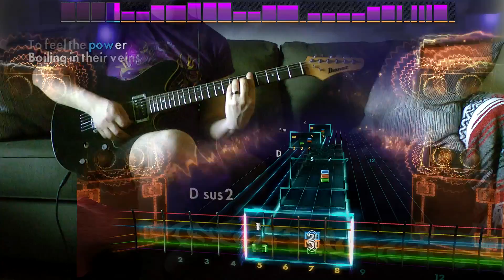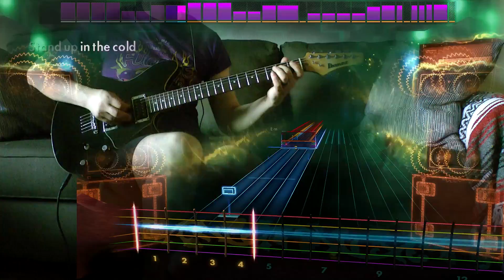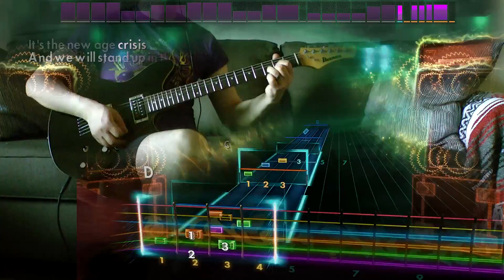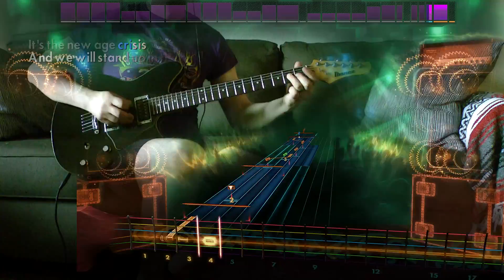Rocksmith Remastered - DLC - Guitar - Greta Van Fleet "Black Smoke Rising"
I guess they like Triumph also

Greta Van Fleet – $7.99

Greta Van Fleet “Black Smoke Rising” | Lead/Rhythm/Bass [E Standard] –
Greta Van Fleet “Highway Tune” | Lead/Rhythm/Bass [E Standard] –
Greta Van Fleet “Safari Song” | Lead/Rhythm/Bass [E Standard] –